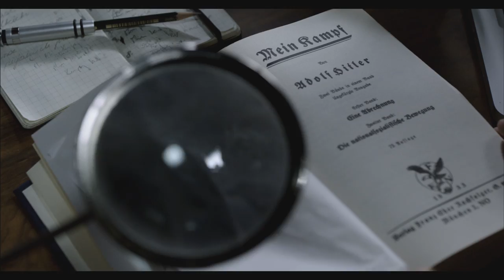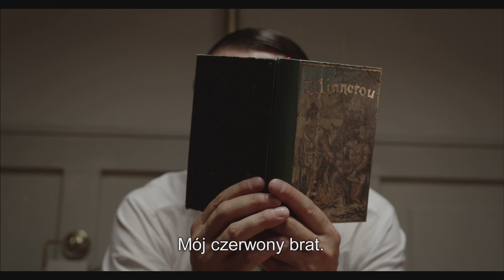Ambassada - trailer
Cały film już wkrótce obejrzysz na Kinoplex.pl
materiały dystrybutora (Next FIlm)